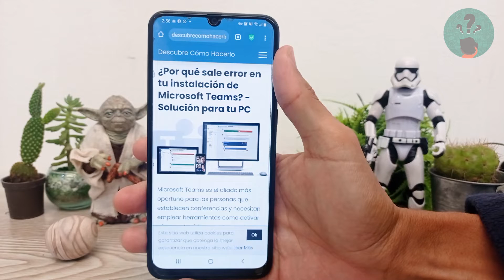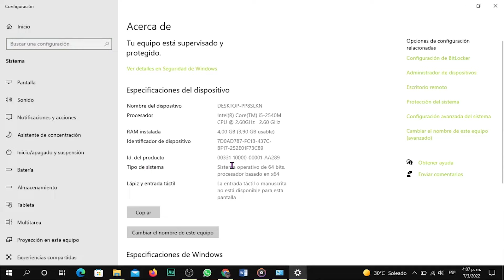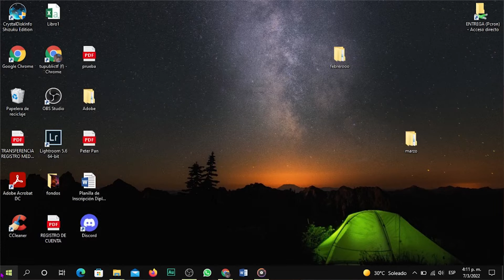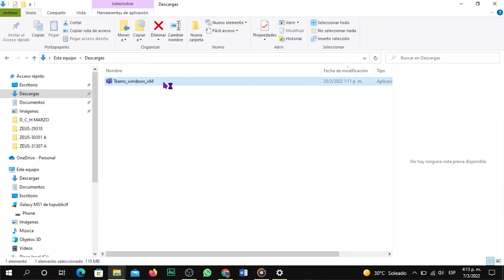¿Por qué Sale Error en tu Instalación de Microsoft Teams? - Solución para tu PC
En este video descubre Por qué Sale Error en tu Instalación de Microsoft Teams. En el Canal Descubre Cómo Hacerlo encontrarás el mejor contenido. ¡No te lo puedes perder!